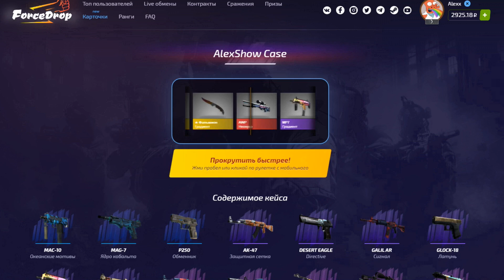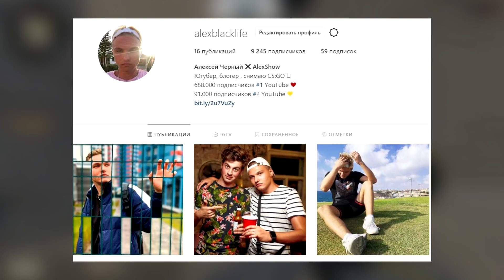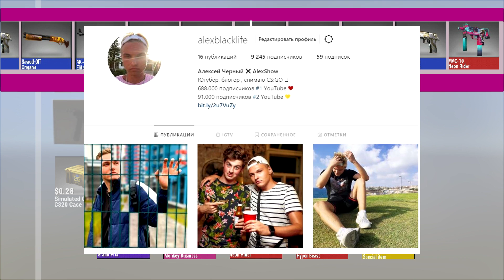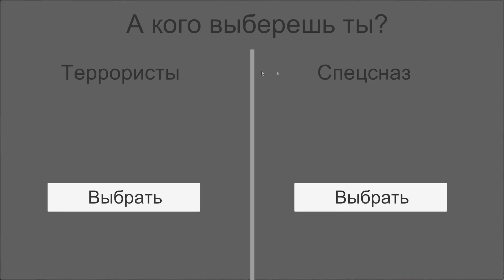Новая Моя CS:GO 2 - УДАЛЕНА! ПРОЕКТ ЗАКРЫТ. Конец для России, Украины..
►Сайт c видео (Промо: ALEXSHOWTOP)

Я сделал новую версию ксго (csgo 2) на движке Unity, это не cs:go на Source 2 или Unreal Engine 4, так как я создавал игру первый раз в жизни. Но почему проект закрыт Что случилось с ксго на андроид для слабых пк. Почему csgo 2 удалена?